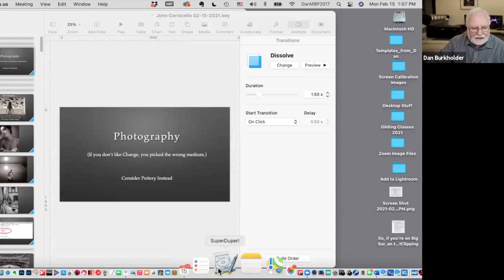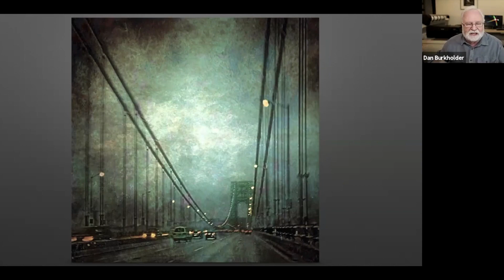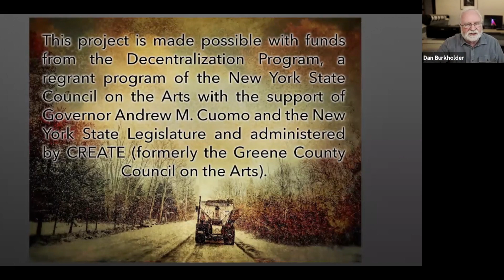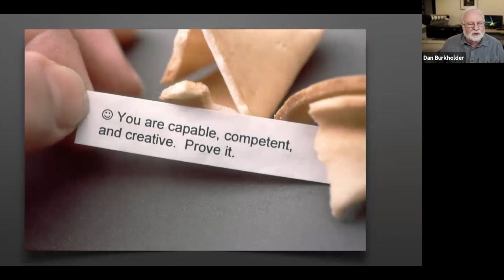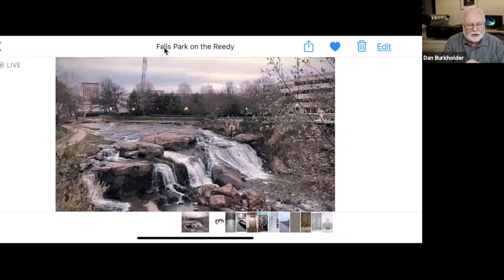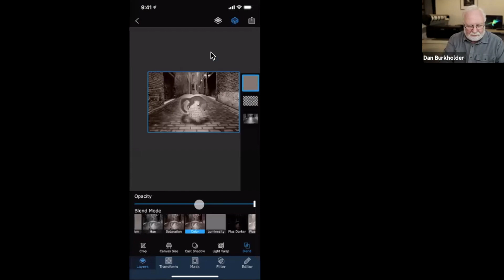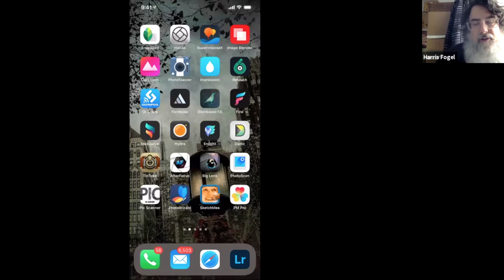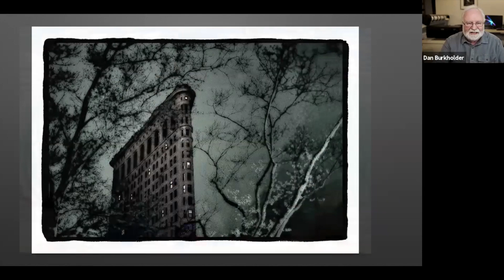Conversation with Dan Burkholder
My guest today is Dan Burkholder sharing his photographs and thoughts and processes. Dan is known for looking over photography's horizon to discover new ways of capturing and expressing the photographic image. Early in the digital age he wrote a book "Making Digital Negatives for Contact Printing" to introduce film photographers to combining the precision of digital imaging with the warmth and charm of the handmade print. He has also written about mobile photography in "iPhone Aristry."